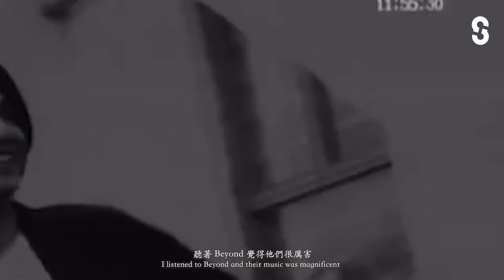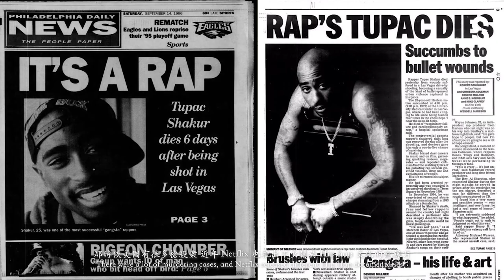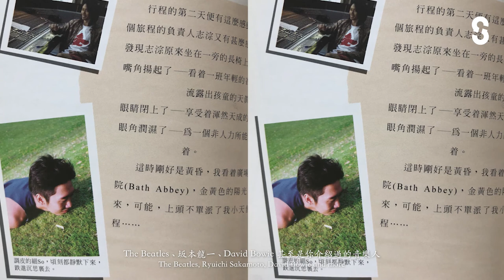Dr 黃志淙 @903 與音樂及廣播業走過的 30多年 • 藝術與音樂專訪 • Art and Music Interview with Chi Chung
黃志淙博士投身音樂、傳媒、文藝及教育工作三十多年，致力推動國際及本地音樂文化運動。從事商台DJ多年，他的音樂節目《豁達音樂天空》、《國際音樂天空》、《拉近文化》、《Chi Chung's Choice》等透過大氣電波一直陪伴著樂迷成長，為大家散播世界各地的音樂種子。

這次Stanvibes 有幸找來Dr. Wong Chi Chung 作訪談，細說當年如何與音樂結緣，David Bowie、坂本龍一 及David Sylvian 等殿堂級音樂人如何影響他的一生，更探討搖滾樂的藝術與精神、嘻哈文化的興起與發展、音樂營運模式的轉型等議題，最後更說出音樂在亂世所擔當的角色，寄語大家不要放棄！

Dr Wong Chi Ching has been in the podcast industry for more than 30 years, from sharing western, local music to all kind of arts and fashion.

Team Stanvibes are glad to have invited Dr. Wong around for an interview, Dr Wong has shared his influences by The Beatles and Beyond, the thoughts  development of 2 subcultural music genres - Rock and Hip Hop. The remarkable collaboration with Ryuichi Sakamto and most interestingly, the role of music going through such a worldwide pandemic.